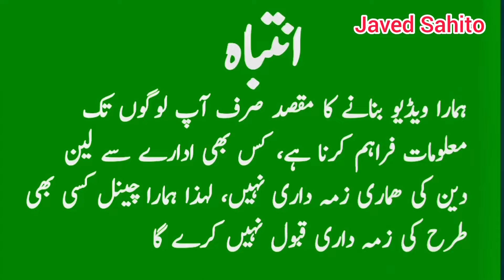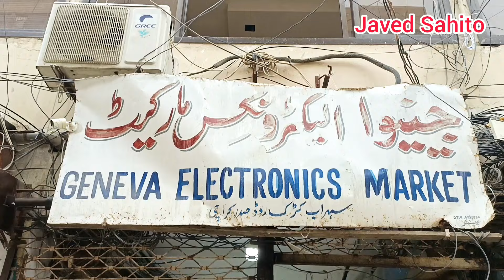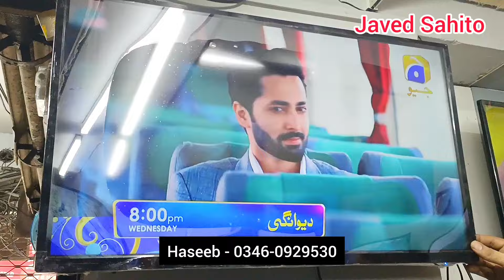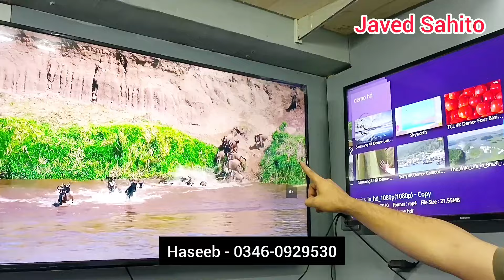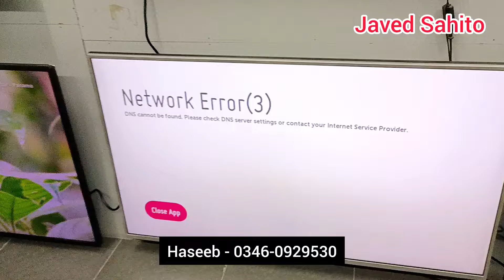TCL Android Led TV price Rs 28000 | TCL 4K Qled TV price | All Branded Original Led TV Half price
Used LED TV price in Pakistan
Used LED TV price in Karachi
TCL Led TC Half price
Samsung LED TV Half price
TCL Android TV Half price
tcl qled tv 50 inch
tcl qled tv
TCl Qled Tv 2024
tcl android tv
tcl android tv 40 inch
tcl android tv settings
tcl android tv connect to mobile
tcl android tv functions
tcl smart led tv
tcl smart led tv 40 inch
tcl smart led tv 32 inch
tcl smart led tv price

Samsung LED TV Price in Pakistan Updated  March 2024 | Samsung 4K Smart UHD Led TV | Samsung TVs

Samsung LED 50 inch price in Pakistan
Samsung 65 inch Led TV price in Pakistan
Samsung Qled TV
Samsung UHD Tv

What is the price of 4k tv in Pakistan?
what is the price of Samsung smart TV 43 inch 4k in Pakistan?
what is the price of Samsung 43 Inch 4k tv?
What is the price of Samsung 43 inch LED TV in Pakistan?
What is the price of Samsung 32 inch LED Smart TV in Pakistan?
What is the price of Samsung 8K TV 55 inch in Pakistan?
What is the price of TCL LED 32 in Pakistan?
What is the price of TCL LED 40 inch TV in Pakistan?
What is the price of TCL 43 inch 4K Smart TV in Pakistan 2024?
Which is no 1 LED TV in Pakistan?

Samsung Smart TV price in Pakistan
Haier Android TV price in Pakistan

What is the price of TCL LED 43 inch in Pakistan 2024?
What is the price of 40 inch TCL LED TV?
What is the rate of TCL 65 inch?
What is the price of LTC LED 32 inch in Pakistan?
What is the price of TCL 4K 75 inch?
What is the price of TCL 55 inch 4K?
What is the price of TCL p62 40 inch in Pakistan?
What is the price of TCL 55 inch 4K Android TV?
What is the price of TCL Smart TV 32 inch?
What is the price of TCL 43 inch Smart TV 4K?
Is TCL 32 inch TV a smart TV?
Which is the latest TCL Smart TV?
Which 32 inch LED is best in Pakistan?